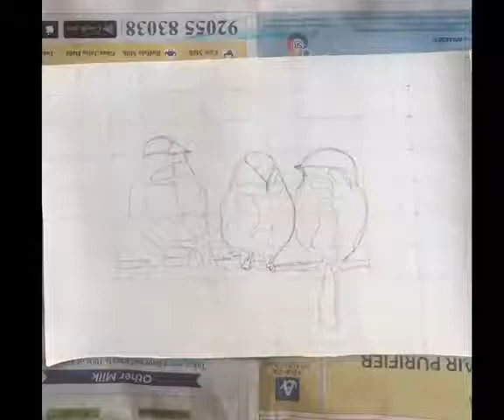MASTERCLASS: VALENTINES DAY SPECIAL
➡ MASTER ARTIST:  HANA CEE (Japanese Artist)

➡DATE: 12th and 13th February 2020.

➡VENUE: Hauz Khas Enclave, New Delhi.

➡TIMING: 10:30 am - 1 pm &
     4 pm to 6 30 pm ( on both days).

➡FEE: INR 2500/- per 2.5 hour.

✅Charges include all material costs including paints, paper/canvas and brushes.

✅Tea/ Coffee and refreshments will be served during the class.

✅The workshop is perfect for children above the age of 7 and adults.